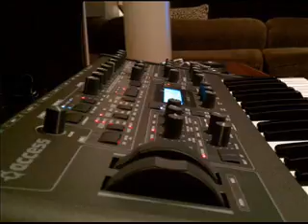Jupiter8 Juno 60 OB-Xa und Access Virus TI spielen miteinander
Ich mag diese mittelalterliche Melodie